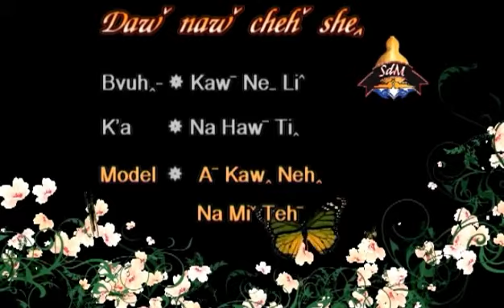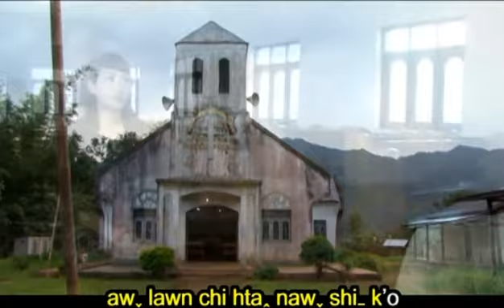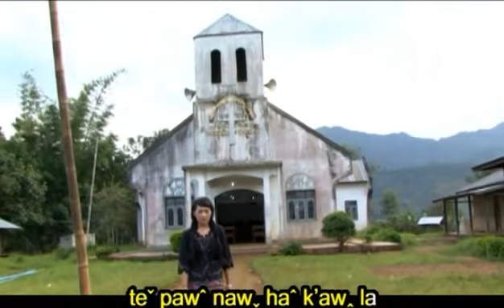Lahu song Daw naw cheh she nahawti